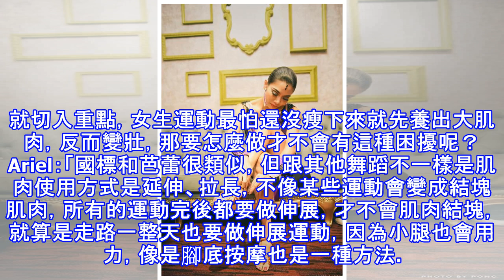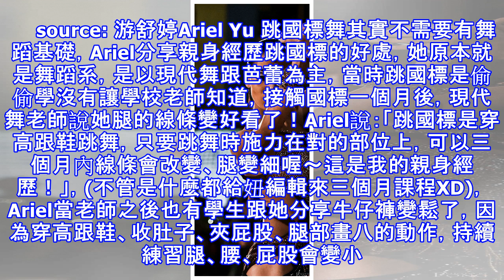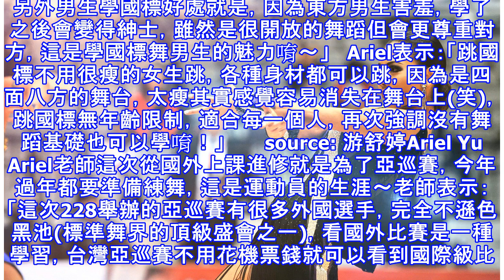遇見對的運動方法小腿結塊肌bye！職業國標老師親授三個月腰、腿、屁股小一號秘招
很多妞妞應該跟妞編輯一樣，很怕激烈運動後或重訓後肌肉會太over，就不柔美了～妞編輯這次訪問了台灣職業國際標準舞選手及老師Ariel，除了親自分享國標舞的好之外，還有如何雕塑身材線條，運動不會長出大肌肉的方法，讓視覺上看起來立馬就瘦了一圈唷～(果然不能懶墮)        source: 游舒婷Ariel Yu 直接就切入重點，女生運動最怕還沒瘦下來就先養出大肌肉，反而變壯，那要怎麼做才不會有這種...